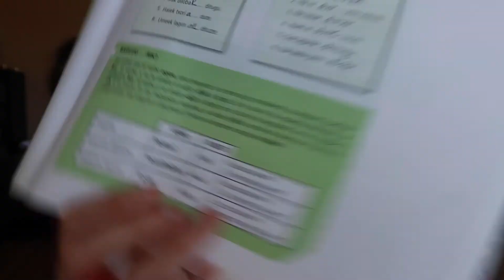Learning to Form Questions | American Learns Euskara Episode 25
I'm finally learning how to form questions! After months of reading questions in my workbooks and being confused as to how they're formed, I'm studying how to construct a certain type of question.

After a lifetime of listening to my family speak Euskara, the Basque language, I'm embarking on a journey to learn it myself.

RESOURCES I USE TO LEARN EUSKARA:
English-Basque Dictionary
Le basque pour les nuls
The Basque Language, A Practical Introduction